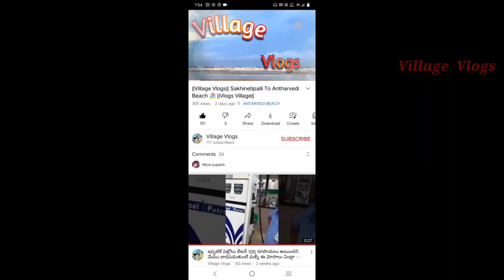||Village Vlogs|| మా పల్లెటూరు మా చెరువు స్నానాలు ||Village Vlogs||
Village Vlogs మా పల్లెటూరు మా చెరువు స్నానాలు Village Vlogs Sakhinetipalli Vlogs